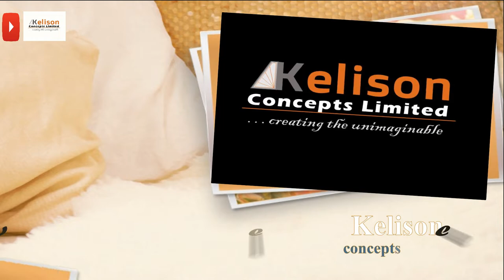Trailer, 3 Bedroom Duplex | 3D Printed Home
Futuristic House Design Idea.
Modern Home Design Idea.
Luxury House Idea.
|3 Bedroom Duplex|
+Swimming pool, Open Kitchen American style.

Built-up: 260sqm

Architect: Kelison Concepts.

for detailed architectural & structural Drawing.